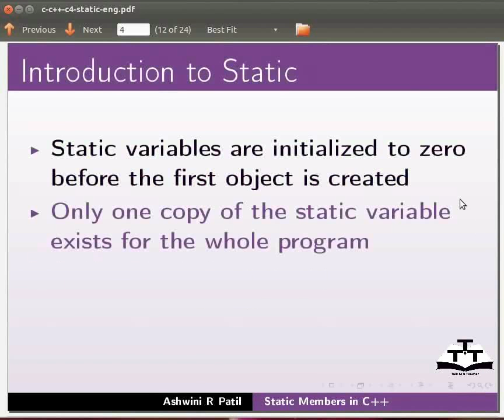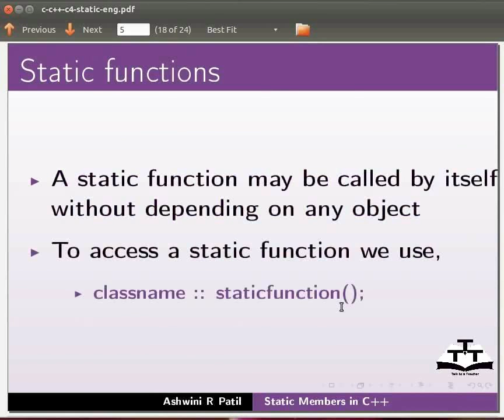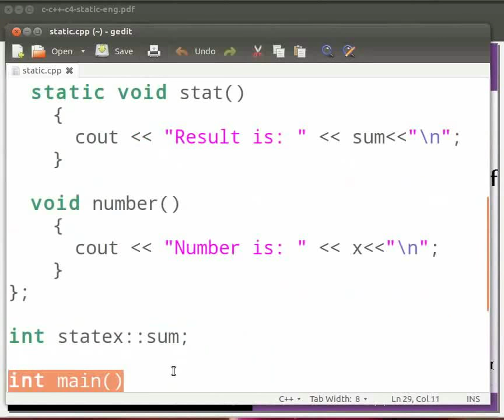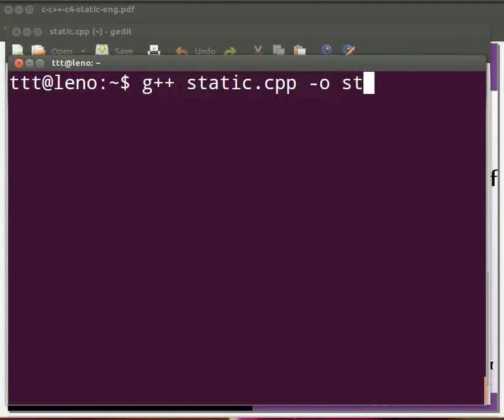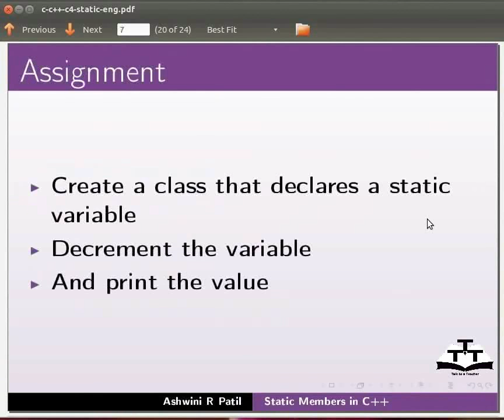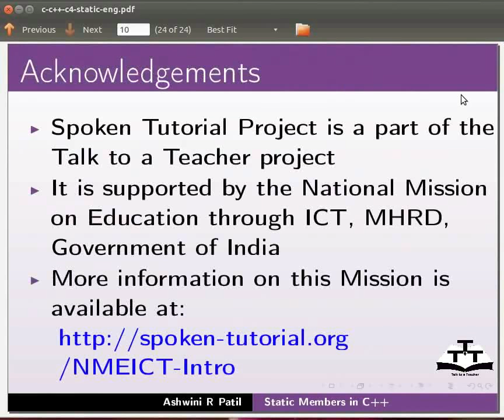Static Members - Tamil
C++ ல் static memberகள்

-Static Keyword

-Static variable

-Static member function